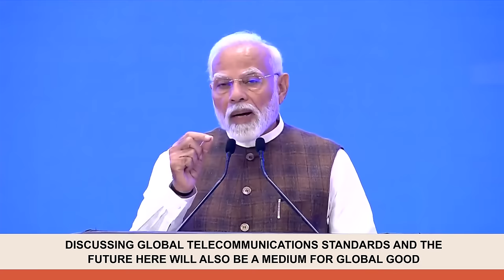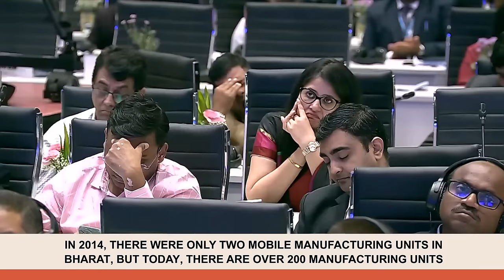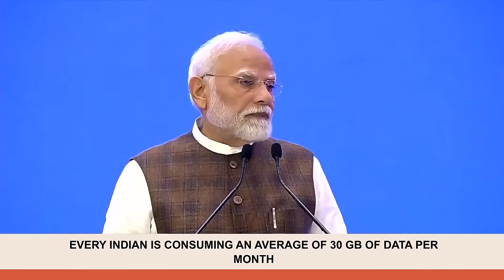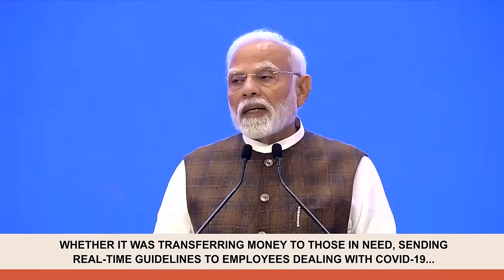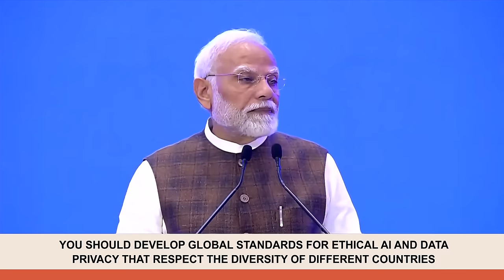PM Modi's speech at inauguration of ITU-WTSA | English Subtitles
Original Speech was delivered on 15 October 2024.

Prime Minister Modi inaugurated the International Telecommunication Union-World Telecommunication Standardization Assembly and India Mobile Congress in New Delhi. In his address, he highlighted India's transformative achievements in connectivity and telecom reforms. The Prime Minister stated that the government has made telecom a means of equality and opportunity beyond just connectivity in the country.